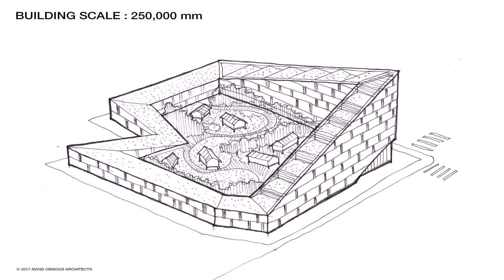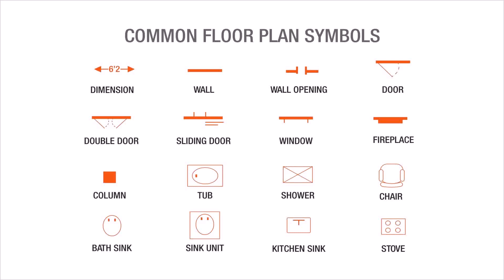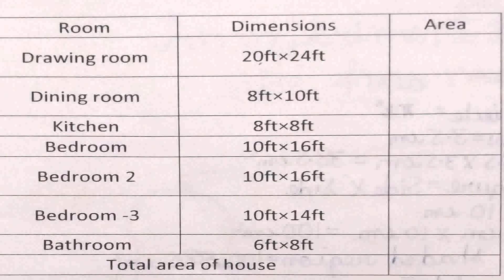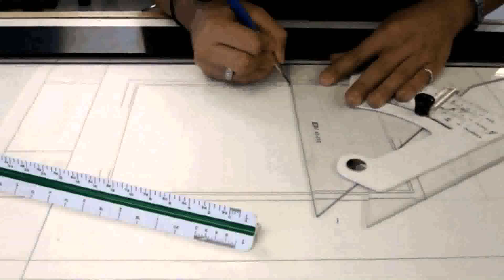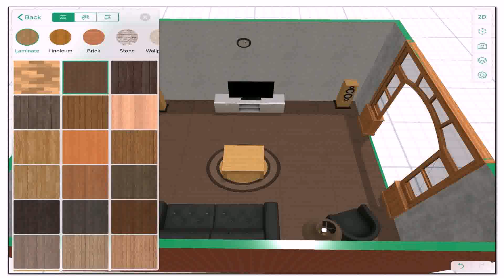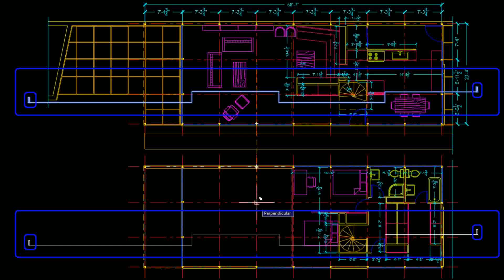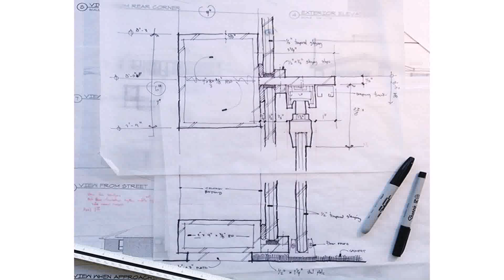House Plan Drawing Paper